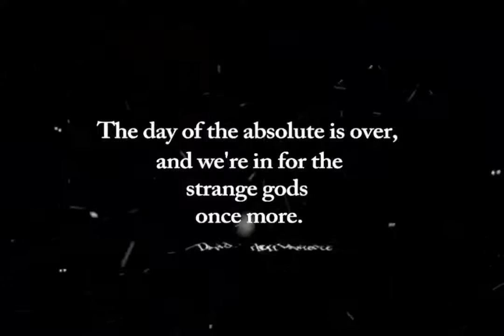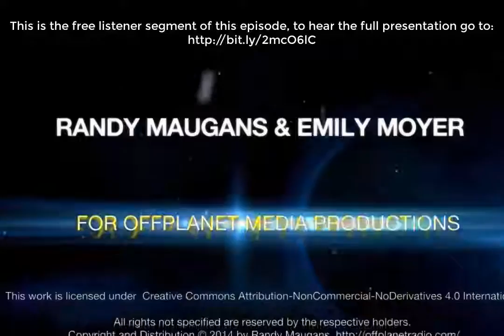Crrow777 The Moon Wave Mind Matrix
OffPlanet Radio with Randy Maugans & Emily Moyer
Our guest is Crrow777, the man behind the documentary videos of the Moon Wave Effect, fearless researcher and debunker of matrix programming. Here to take on a wide range of topics, and HOW to think about them.

This is the free listener segment of this episode, to hear the full presentation go

Topics in Segment 1:
~Crrow's early background with telescopes
~"...really nothing in "space".
~Moving from research to higher knowing, the ring of truth
~"nothing is real"...the proper context, cognitive dissonance, "a full moon on a dark night reflected on a lake"
~The mond determines rerality; accerpting the standard script is illusion; basic birthrights to know who we are, where we are
~The spellcraft of science that shuts down the ability to access higher perception.
~The media and full spectrum programming
~The controllers are a different species
~The Gilligans Island effect